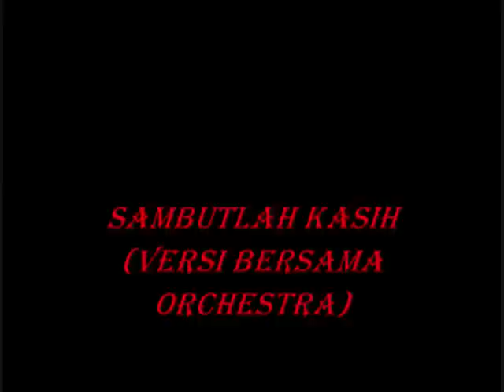LOVEHUNTERs ~SAMBUTLAH KASIH~BERSAMA ORCHESTRA VERSION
From their compilation album "R e n a i s s a n c e :   1 9 8 7   t i l l . ."
had always luv em" Hunters```Only the biggest respect to em Singapore Rock band...Watch em boys from BEDOK C.C in da 80`s to FIRE DISCO etc etc...